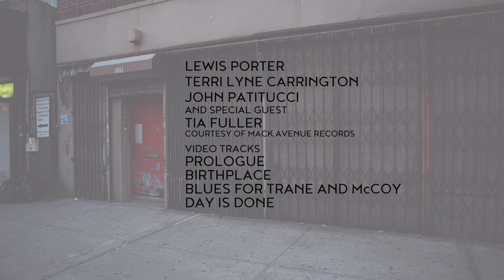Lewis Porter, John Patitucci, Terri Lyne Carrington - 'Beauty & Mystery' album release promo video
"The most beautiful thing we can experience is the mysterious."
Albert Einstein, 1931

Einstein's quote suggests that beauty alone can be empty, but that the added element of mystery is what communicates depth and drama. With this in mind, New York-based pianist Lewis Porter has composed and arranged the ten tracks included in his new album 'Beauty & Mystery' (Altrisuoni Records, AS348), which was recorded with John Patitucci on doublebass and Terri Lyne Carrington on drums. Saxophonist Tia Fuller (courtesy of Mack Avenue Records) is featured on two tracks.